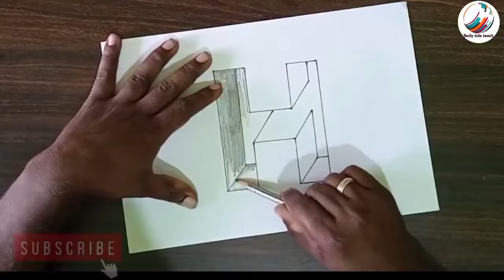How to Draw 3D art on paper 🎨🖌️ 👉001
How to draw 3D / illusion images . Daily art tamil